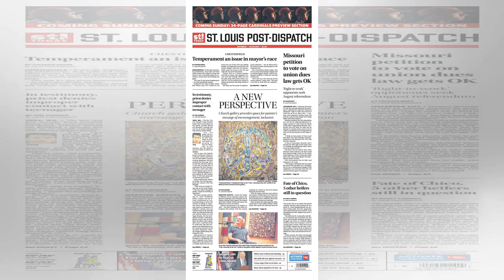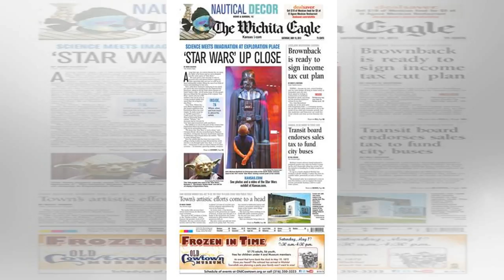Molina, Munoz HRs help Cardinals beat D-backs 8-4 | The Wichita Eagle